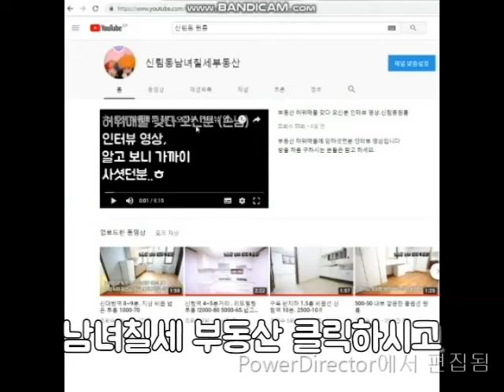신림역원룸 5~6번 출구 12분 지상 보증금 100-44 가능